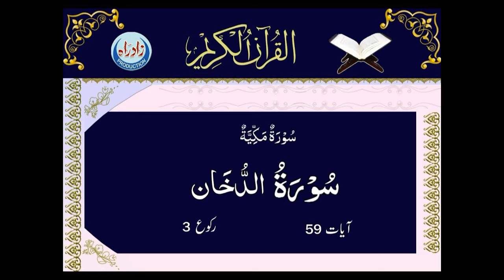Abdul Muqeet Syed || Surah Ad-Dukhan ||پہلا حصہ دس منٹ سیریز | عبدالمقیت سید ~ سورت الدخان‎, ترجمہ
Ad-Dukhan (Arabic: الدخان‎, ad-dukhān; meaning: Smoke) is the 44th chapter (surah) of the Quran with 59 verses (ayat).

حم ۝ [1] The first verse is one of the Quran's Muqatta'at, the letter combinations that appear at the beginning of some chapters.
Verse 37 mentions the people of Tubba, interpreters explain that this refers to the people of Sheba. The word dukhan, meaning 'smoke', is mentioned in verse 10.

Regarding the timing and contextual background of the believed revelation (asbāb al-nuzūl), it is an earlier "Meccan surah", which means it is believed to have been revealed in Mecca, instead of later in Medina.
Summary
1-6 The Quran sent down on the Blessed Night
7 God the only source of life
8-15 Unbelievers threatened with the tormenting smoke of the judgment-day
16-32 Pharaoh and his people destroyed for rejecting Moses
33-37 The people of Makkah threatened with the fate of the people of Tubba'
38-39 God did not create the universe in jest
40-42 The judgment-day a day when none shall be helped
43-50 Punishment of the wicked in hell
51-57 Rewards of the righteous in Paradise
58 The Quran revealed in Arabic as an admonition
Hadith
Narrated Masruq ibn al-Ajda': One day I went to Ibn Masud who said, "When Quraish delayed in embracing Islam, the Prophet I invoked Allah to curse them, so they were afflicted with a (famine) year because of which many of them died and they ate the carcasses and Abu Sufyan came to the Prophet and said, 'O Muhammad! You came to order people to keep good relation with kith and kin and your nation is being destroyed, so invoke Allah I? So the Prophet I recited the Holy verses of Sirat-Ad-Dukhan: 'Then watch you For the day that The sky will Bring forth a kind Of smoke Plainly visible.' (44.10) When the famine was taken off, the people renegade once again as nonbelievers. The statement of Allah (in Sura "Ad-Dukhan"-44) refers to that: 'On the day when We shall seize You with a mighty grasp.' (44.16) And that was what happened on the day of the battle of Badr." Asbath added on the authority of Mansur, "Allah's Apostle prayed for them and it rained heavily for seven days. So the people complained of the excessive rain. The Prophet said, 'O Allah! (Let it rain) around us and not on us.' So the clouds dispersed over his head and it rained over the surroundings."
Narrated Masruq ibn al-Ajda': We came upon 'Abdullah bin Mas'ud and he said "O people! If somebody knows something, he can say it, but if he does not know it, he should say, "Allah knows better,' for it is a sign of having the knowledge to say about something which one does not know, 'Allah knows better.' Allah said to His Prophet: 'Say (O Muhammad ! ) No wage do I ask of You for this (Quran) nor am I one of the pretenders (a person who pretends things which do not exist).' (38.86) Now I will tell you about Ad-Dukhan (the smoke), Allah's Apostle invited the Quraish to embrace Islam, but they delayed their response. So he said, "O Allah! Help me against them by sending on them seven years of famine similar to the seven years of famine of Joseph." So the famine year overtook them and everything was destroyed till they ate dead animals and skins. People started imagining to see smoke between them and the sky because of severe hunger. Allah said:'Then watch you for the Day that the sky will bring forth a kind of smoke plainly visible, covering the people. . . This is the painful torment.' (44.10-11) (So they invoked Allah) "Our Lord! Remove the punishment from us really we are believers." How can there be an (effectual) reminder for them when an Apostle, explaining things clearly, has already come to them? Then they had turned away from him and said: 'One taught (by a human being), a madman?' 'We shall indeed remove punishment for a while, but truly, you will revert (to disbelief).' (44.12-15) Will the punishment be removed on the Day of Resurrection?" 'Abdullah added, "The punishment was removed from them for a while but they reverted to disbelief, so Allah destroyed them on the Day of Badr. Allah said:'The day We shall seize you with a mighty grasp. We will indeed (then) exact retribution." (44.16)